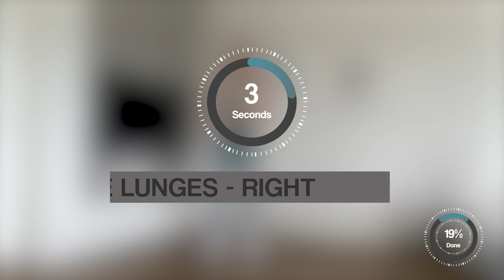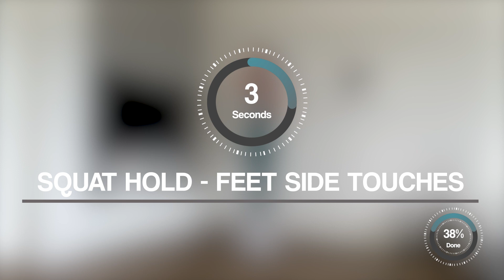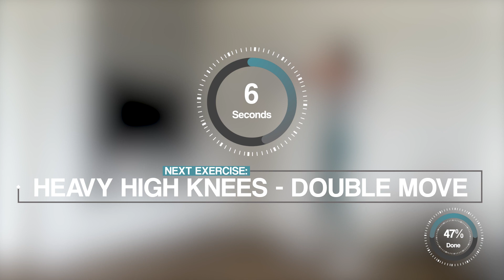KP - LEGS workout / No equipment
Burn some calories with home workout.